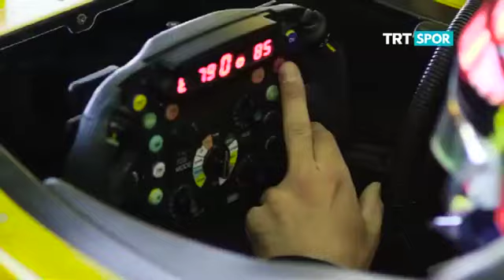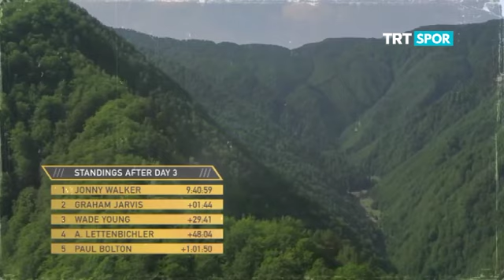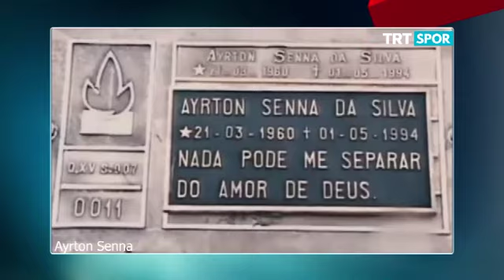Süper Spor - 381. Bölüm